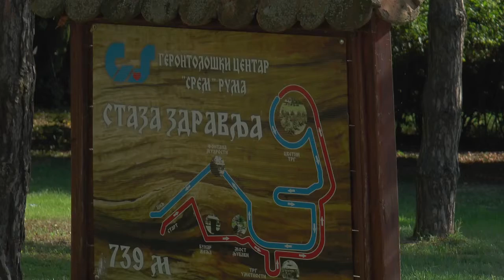Donacija biblioteke 06.09.2021.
Da Gradska biblioteka „Atanasije Stojković“ u Rumi  brine i misli i  na najstarije pokazala je i današnja donacija knjiga, tačnije 60 proznih i poetskih dela koje je biblioteka donirala Gerontološkom centru „Srem“ u Rumi.

Sync Damir Vasiljević Toskić, direktor Gradske biblioteke „Atanasije Stojković“ u Rumi

Donacija biblioteke je veoma značajna jer veliki broj korisnika gerontološkog centra voli da čita.

Sync Dragan Ristić, zamenik direktora Gerontološkog centra „Srem“ u Rumi

Ovakvih akcija i donacija najavljuju iz biblioteke da će biti još više u narednom periodu. U znak zuahvalnosti na donaciju Gerontološki centar je poklonio biblioteci sliku koju su naslikali korisnici centra u okviru radne terapije, likovne sekcije. Predaja knjiga izvršena je ispred Gerontološkog centra u Rumi radi pridržavanja propisanih mera zaštite od korona virusa i čuvanja zdravlja korisnika gerontološkog centra.